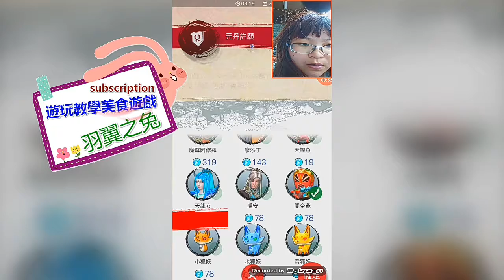《我的英雄夢GO》進入元丹許願就可以看還有多久可以許 不用在進入給丹才知道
一定要選丹才可以看多久可以許願嗎?教你不用給單就可以看什麼時候可以許願唷 今天教會你
大家好我是羽翼之兔 歡迎來看我的視頻 我是個愛分享的女孩子 想到甚麼就分享什麼所以看的影片總類會比較雜
目前玩的遊戲是我的英雄夢GO 所以也會拍了很多有關於我的英雄GO的影片 有喜歡類似遊戲的朋友也可以一起玩樂
還有一堆生活可能會遇到的小麻煩 我也會錄製影片 如果我有解決方法的話 我也會想分享給大家 也期待未來會有更多人看到我影片
Hello everyone I'm a winged rabbit welcome to see my video I love to share the girls think of what to share what so the total class will be more complicated to see the film
Currently playing the game is my hero dream GO so I will shoot a lot about my hero GO movie like a game like friends can also have fun
There are a bunch of life may encounter a small trouble I will record the film if I have a solution, then I would also like to share to you also look forward to the future there will be more people to see my video
推薦視頻